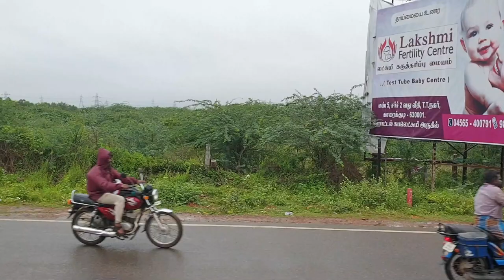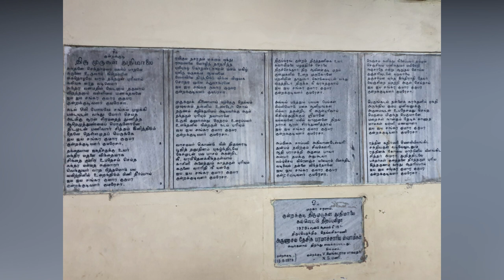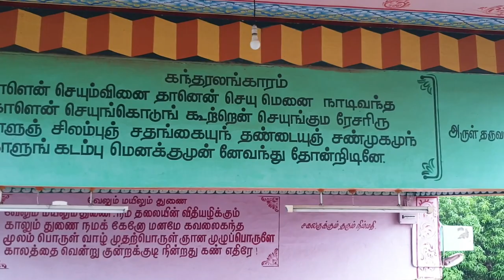Kundrakudi Vlog | Murugan Temple Vlog | Sivagangai District | Tamil | Karaikudi Achis Kitchen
Also take a look at our channel for more home made delicacies